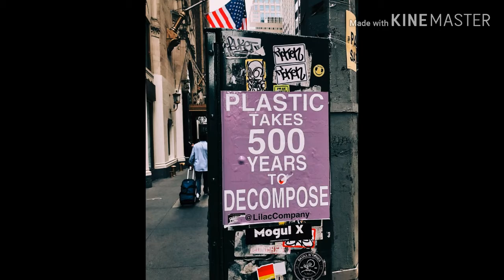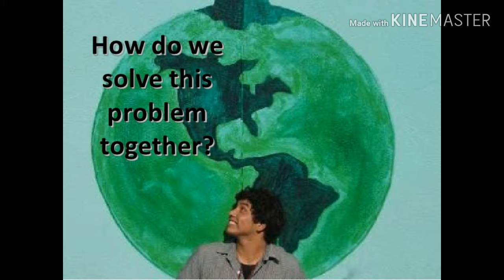Educational Video || By BEd Student || DU || Planet or Plastic || Manisha Gogoi